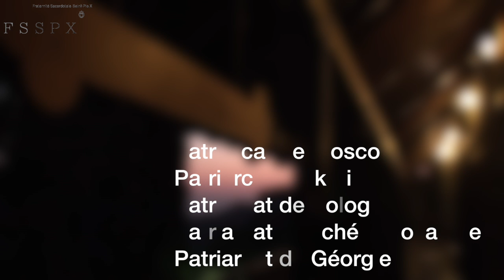Lumières sur un schisme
« Authentique hospitalité du coeur » entre catholiques et orthodoxes, encouragée par le pape François dans un message publié le 6 septembre dernier ; « nouvelle dynamique » des rapports entre les deux confessions, selon les termes du cardinal Parolin de retour de son récent voyage en Russie : au-delà d’un apparent consensus, quelles sont en fait, d’un point de vue doctrinal, les divergences entre le Catholicisme et l’Orthodoxie ? C’est ce que FSSPX.Actualités se propose de synthétiser ici.